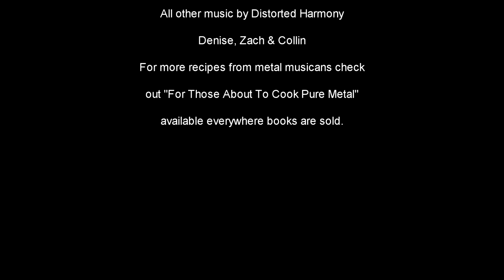Brutally Delicious with Distorted Harmony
On this  episode of Brutally Delicious, the world's most metal cooking show, your favorite host Bruce Moore is joined remotely by members of Distorted Harmony, a progressive metal band from Israel. Tune in and watch them cook up a tasty vegan dish, Yams w/ Lentil Stew and Pecans with Bananas Foster. Dig it!